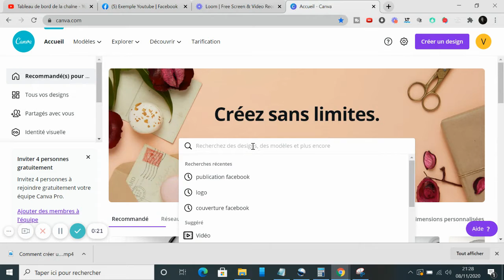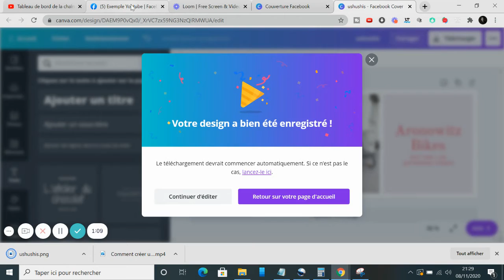Tutoriel : Créer une couverture Page ou Groupe Facebook 2021 - Débutant Facile et rapide - 1 minute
Tutoriel rapide et facile 2021.
Créer une couverture page ou groupe Facebook.

Tutoriel 2021
Tutoriel débutant
tutoriel facile
tutoriel rapide
tutoriel complet
tutoriel en français
tuto 2021
Tuto simple